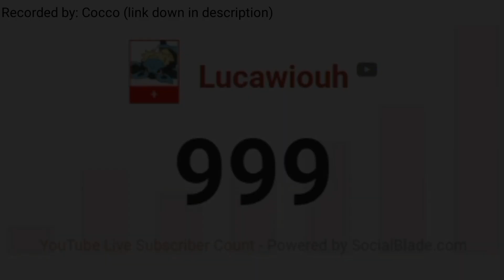Dragostea Lucario [1k sub milestone]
Thanks you all for the support

It took me 5 years to get 1k xd

Big thanks to Goatify and Zexity also.

So.. What now memers?